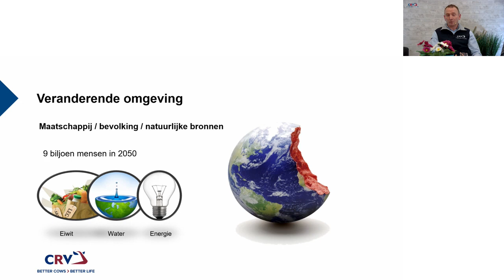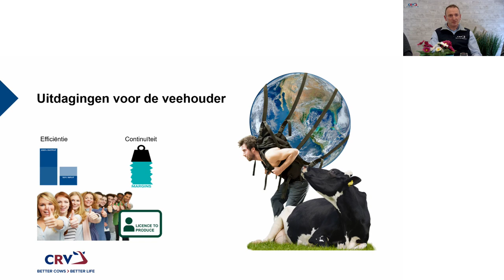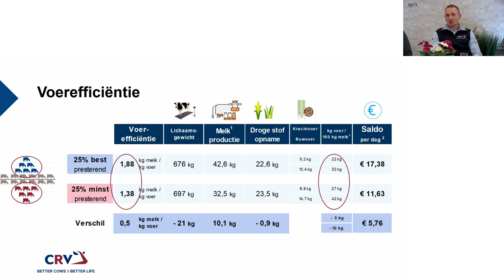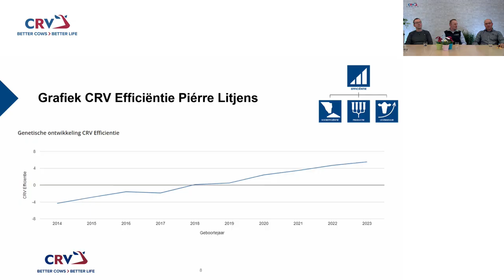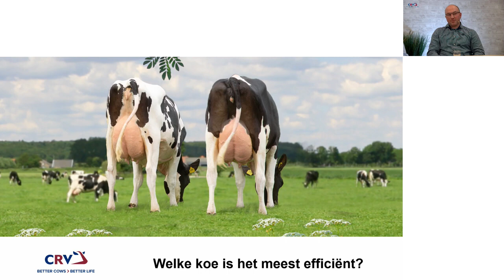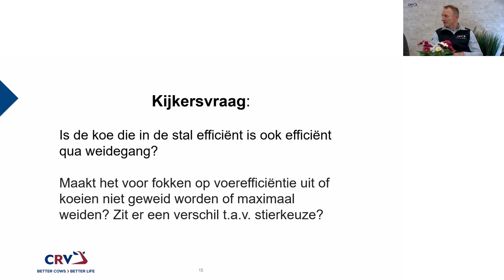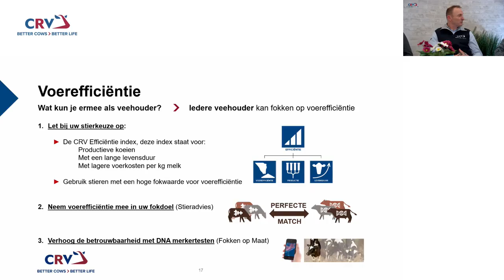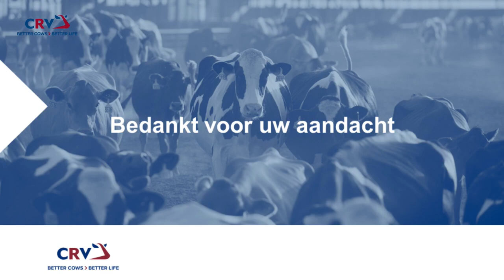Studio CRV: "Voer voor de boer"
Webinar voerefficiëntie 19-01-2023